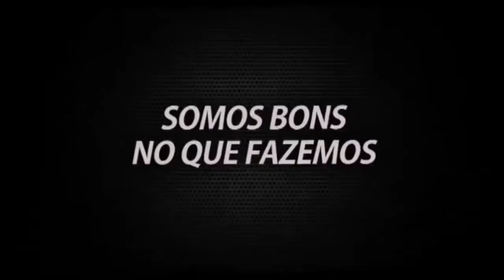Botafogo News - 05/03/2015